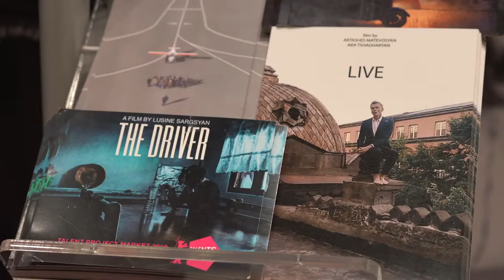First Armenian Pavilion at Berlin IFF European Film Market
AGBU Armenia supported the first Armenian pavilion at Berlin IFF European Film Market (EFM). February 20-27, 2020.